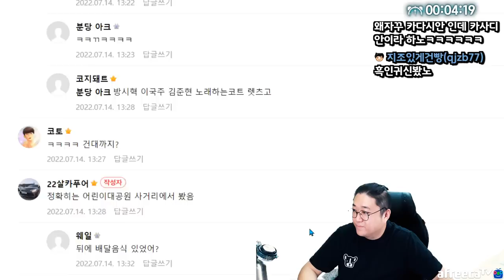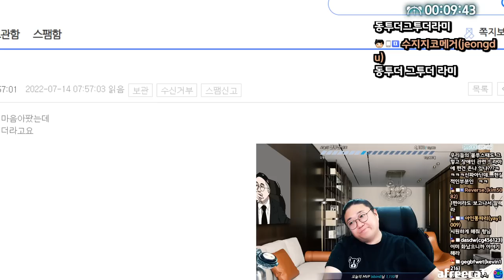연기의 신 (22.07.14-1)